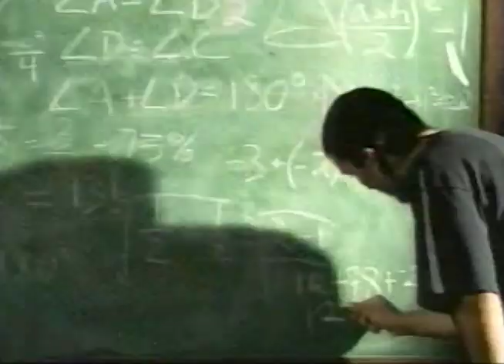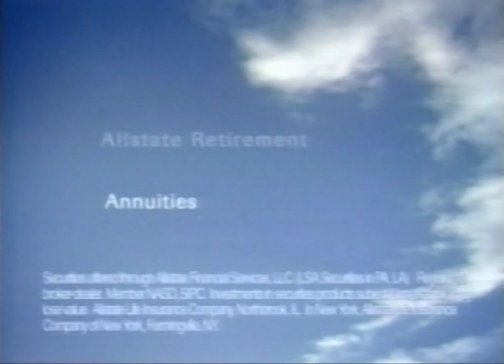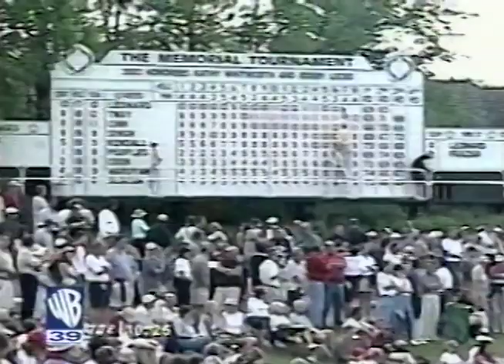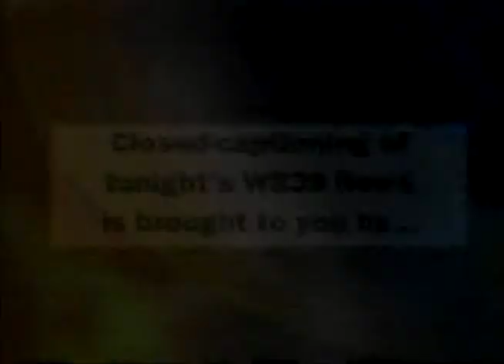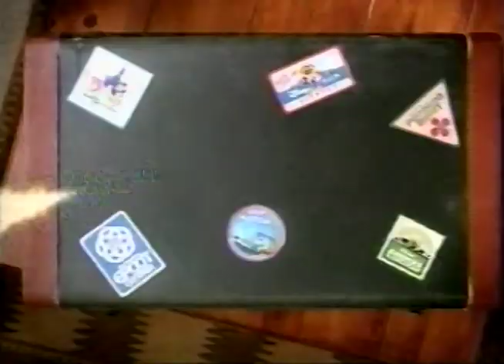WBZL TV WB39 News at 10pm Partial Show Miami May 27, 2002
This broadcast is from WBZL TV in Miami, Florida, United States from May 27, 2002. Some promos, commercials, branding, or interstitial material may be included